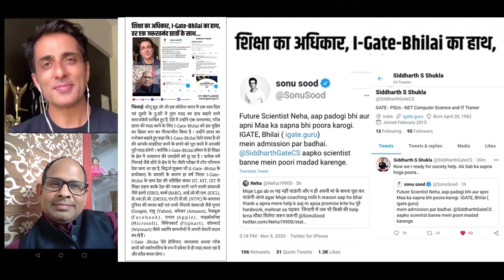GATE 2022 | Focus on Your Target Only | Siddharth Sir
GATE 2023/2024 batch for College Going Students (3rd Sem & 5th Sem),  dropper Students & working professional in Computer Science & IT .

Arjuna batch v.2 Online
Starting Date: 12 Dec 2021 (Sunday)
Timing: 11 am
Subject: Data Structure

Online + Offline Live Classes are available for 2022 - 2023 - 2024 (CSE/IT) students. for classes please whatapp: 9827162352